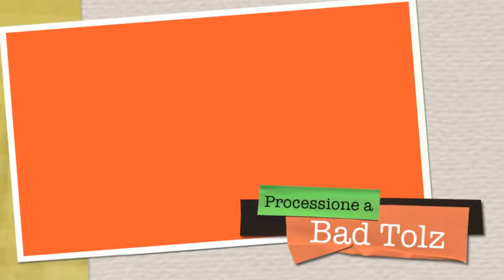bad tolz e benediktbeuern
Viaggio alla ricerca di religiosità e tradizione nelle processioni (Leonhardfahrt) di Bad Tolz e Benediktbeuern dedicate a san Leonardo la cui intercessione viene invocata per le malattie del bestiame e la grandine...